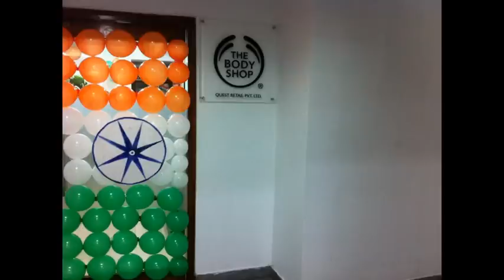independence day decoration office DG Event 09891478560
independence day decoration office DG Event 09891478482 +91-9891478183
independence day decoration office in Gurgaon Delhi Bhiwadi Noida Faridabad Delhi Ncr
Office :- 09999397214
independence day decorations
independence day office decoration ideas
decoration for independence day
independence day decor
decoration for independence day in office
decoration ideas for independence day
decoration on independence day
office decoration for independence day
office decoration ideas for independence day
independence decoration ideas
independence decoration
decorating an office
decorating office
office decoration
decoration office
office decorations
decoration for office
office decor
decorate office
decoration of office
home office decor
office decorating
decor office
decoration in office
office decorating tips
decorating home office
decorations for office
decorate my office
home office decoration
home office decorating
decorating a office
cool office decor
decorating office space
office interior decoration
small office decor
office decoration design
interior decoration office
cool office decorations
home office decorations
interior decorating office
decorating offices
office decorating themes
workstation decoration themes in office
theme for decoration at office
theme decoration for office
office decorating themes office designs
office theme day ideas
office theme ideas